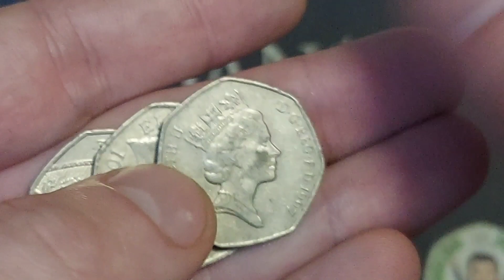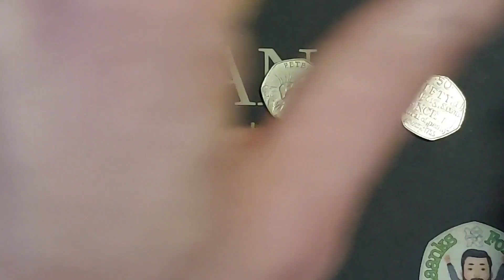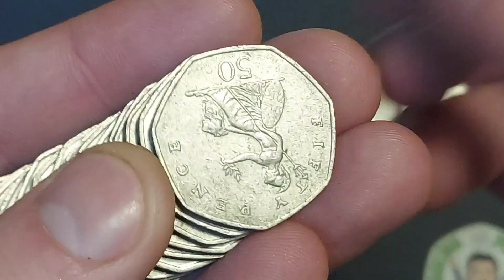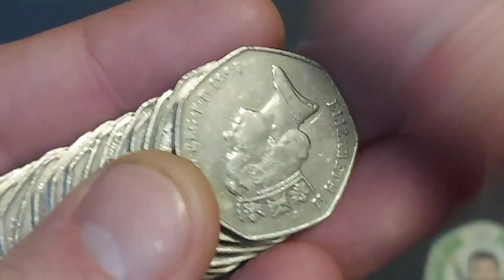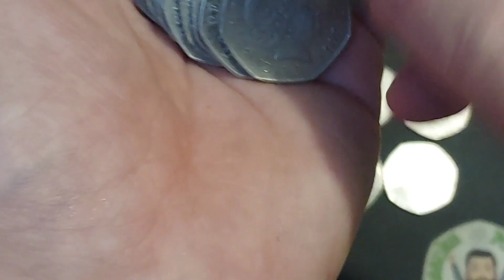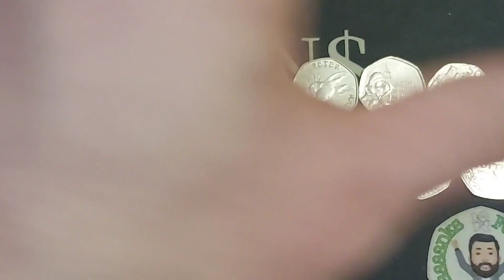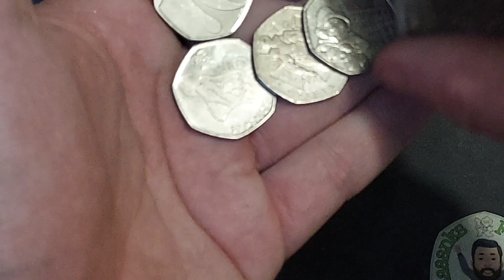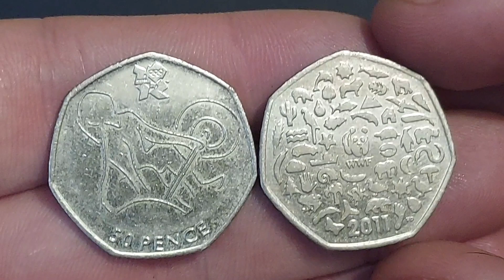OLYMPICS & MORE £250 50p Coin Hunt #381 Book 3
UK £250 50 pence 50p Coin Hunt #381 Book 3 UK £250 Commemorative 50p coin hunts are back. Every day we will do a £250 50p Coin hunt and also a 50p coin Hunt. Every lunch time we will do 5 full 50 pence bag.